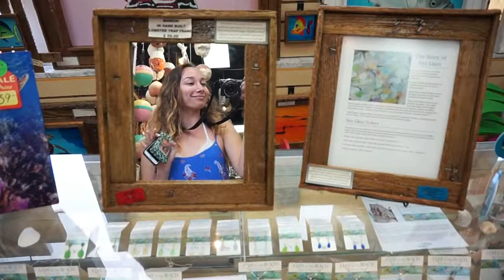our last girls trip as high school seniors | 5.24.2017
sharing happy times with you. I hope you love this video as much as I do:) this was such a great weekend, I love my friends! this was the weekend before our high school graduation, so it was a pretty special trip. our last girls trip as high school seniors! enjoy, my loves!

this video's actually a little shorter than I like, but what can ya do when you don't have much footage? anyway, thank you so very much for watching:)